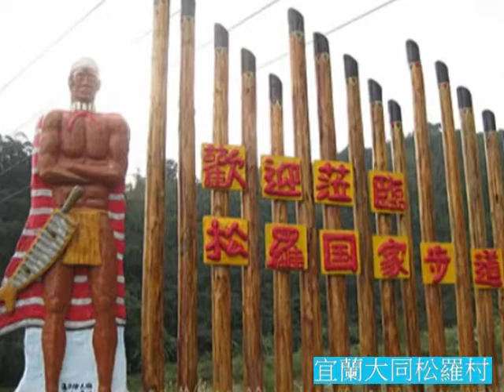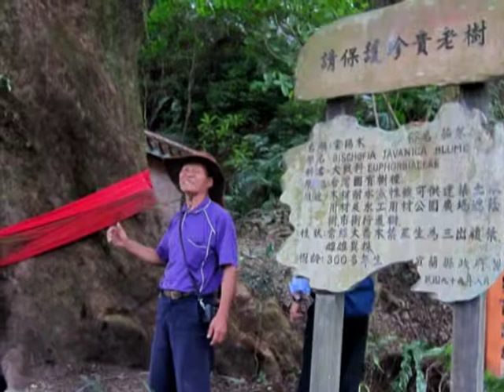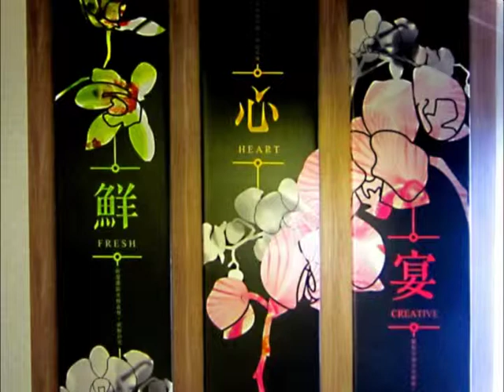快樂的宜蘭一日遊